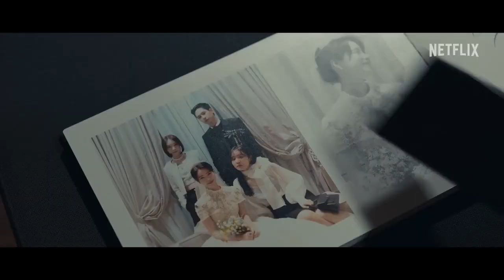Song Hye Kyo Trailer The Glory Season 2 2022